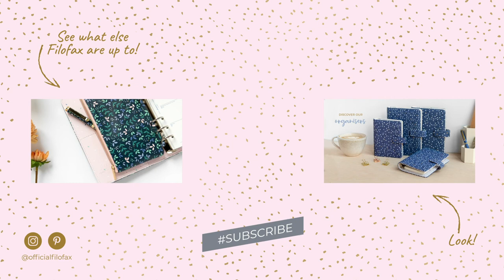Confetti Collection by Filofax - Plan & Celebrate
Life is a party! Celebrate your everyday with this cute stationery collection: Faux-leather organisers, refillable notebooks, patterned dividers, an adorable ballpoint pen, a wonderful zipper pouch for all your accessories, a washi tape set, lovely stickers and always-handy sticky notes. With a playful pattern in a sassy color palette, Confetti invites you to sprinkle some joy on your days. Filofax.com Join our mailing list to receive the latest news & offers via email.